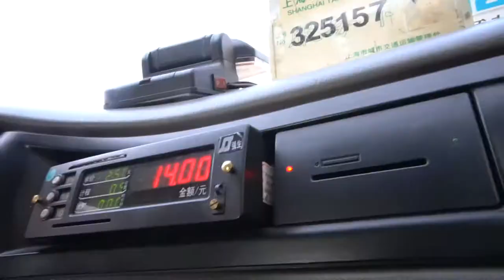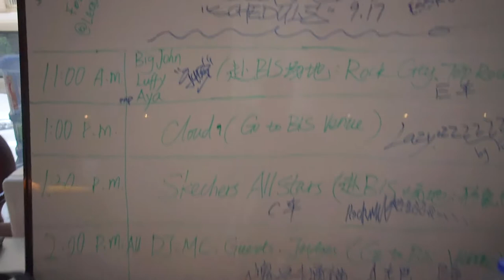Battle in Shanghai 2017 [Study A-Vlog Episode 8]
The day after my birthday, I helped shoot at ‘Battle in Shanghai’, an international-level Breaking competition being held a 20-minute cab ride away from school.

This Episode is dedicated to my crewmate, teacher, and friend Brandon. Happy birthday man, wish I could be there to exchange some rounds with you. Let's keep pushing forward full-speed!

I hope to share my passion of Breaking with those of you who have little to no exposure to this scene! Enjoy : - )

shoutout to Cros1, Stance, and Danny for making this episode possible.